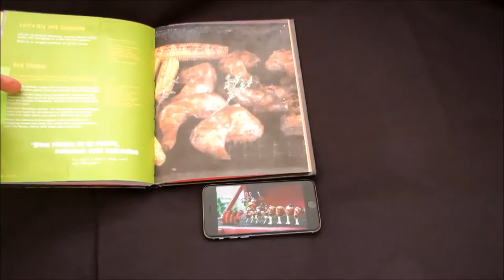'Vu-AR Magic' on Levi Roots Cook Book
Turn a PRINTED picture or photo on a recipe card into a chef cooking the dish in front of you !
Don't just tell people how to cook the food - you can now show them with our FREE to download App 'Vu-AR Magic'.